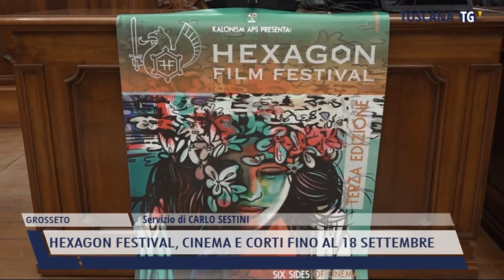2021-09-19 GROSSETO - HEXAGON FESTIVAL, CINEMA E CORTI FINO AL 18 SETTEMBRE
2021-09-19 GROSSETO - HEXAGON FESTIVAL, CINEMA E CORTI FINO AL 18 SETTEMBRE